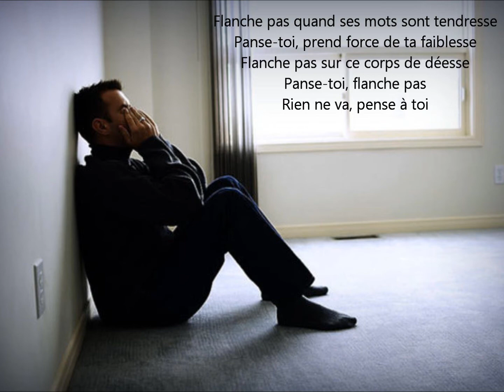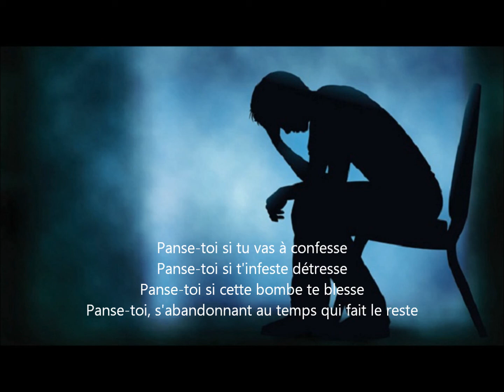Pense à moi - Johnny HALLYDAY (Pastiche)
Panse toi
Parodie "Pense à moi" Johnny Hallyday